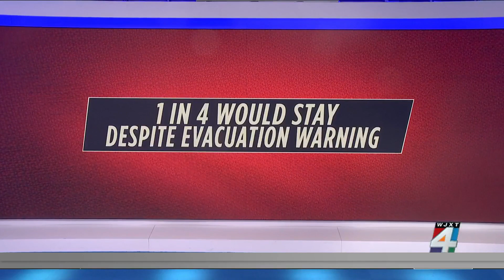Rick Scott on this year's hurricane season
Sen. Rick Scott joins us to discuss how the state should get ready for the hurricane season and his thoughts on the debt ceiling crisis.